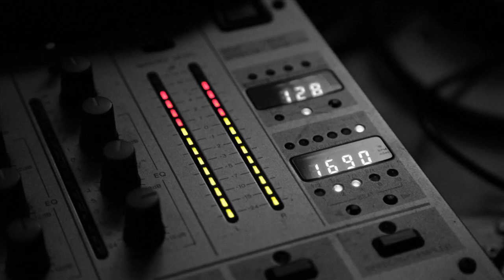A.A.A. - Reaction (Full Vocal Mix)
A.A.A. ‎– Reaction

Label: Unknown Label
Country: Italy
Released: 1995
Genre: Electronic
Style: Italodance